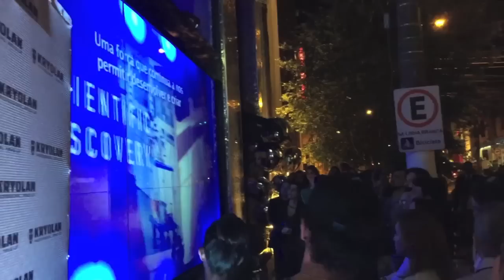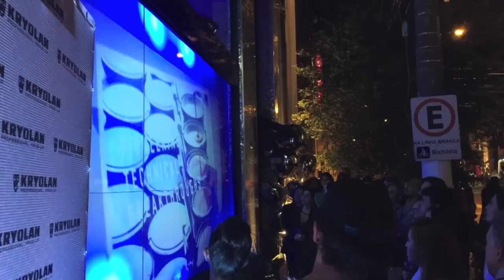FIQUEI RUIVO! | Estilo Bifásico